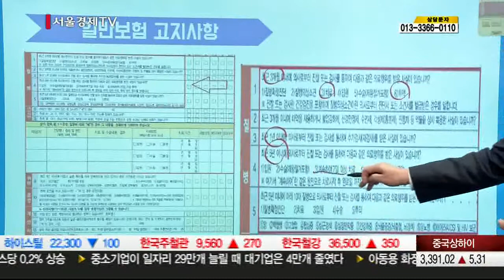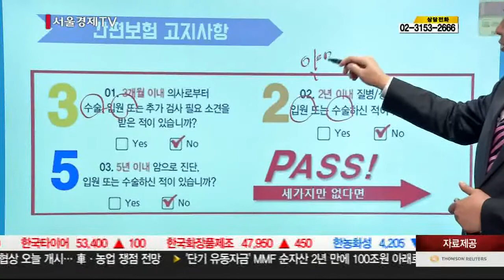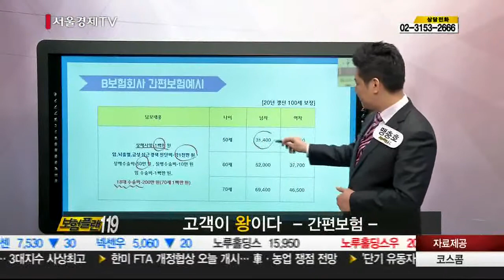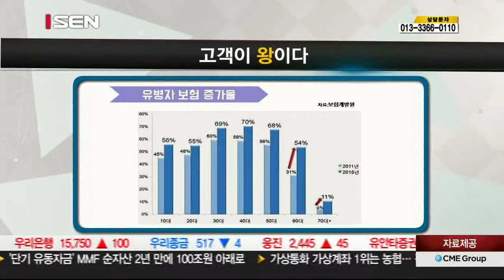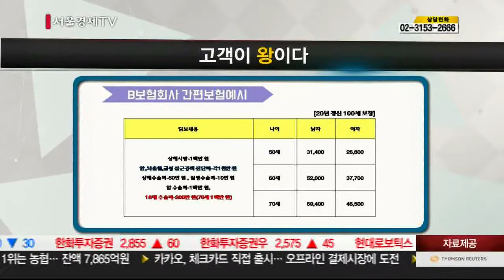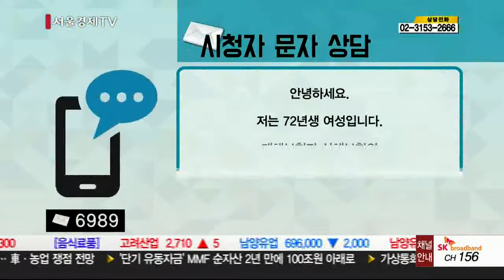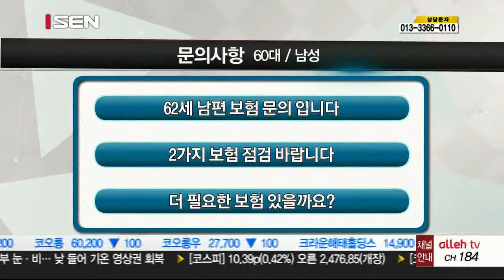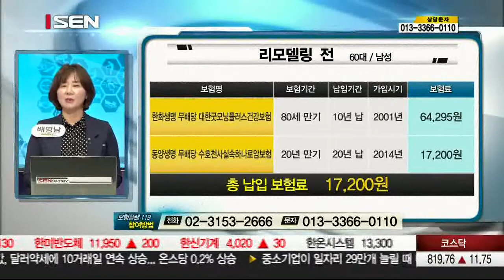20180105_보험플랜119_300회